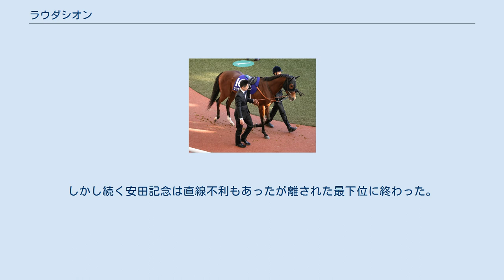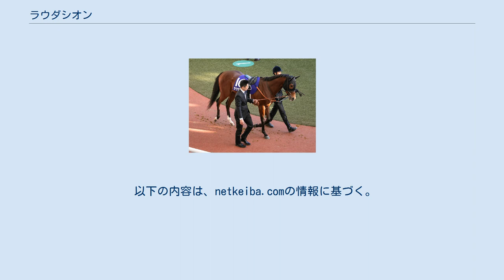ラウダシオン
ラウダシオン (Lauda Sion)は、日本の競走馬である。
主な勝ち鞍は2020年のNHKマイルカップ、2021年の京王杯スプリングカップ。
 馬名の由来は「グレゴリオ聖歌の続唱の一つ。母名より連想」。
 2017年2月2日、北海道白老町の社台コーポレーション白老ファームで誕生。
一口馬主法人「シルクホースクラブ」より総額2500万円(一口5万円×500口)で募集された。
ノーザンファーム空港牧場で育成された後、ノーザンファームしがらきで育成された。
 栗東の斉藤崇史厩舎に入厩。
6月16日に阪神で行われた2歳新馬戦に福永祐一鞍上で出走し1着、デビュー勝ちを果たす。
 2戦目は初の重賞挑戦となった小倉2歳ステークスに武豊鞍上、4番人気で出走したが、3着に敗れた。
 続くもみじステークスにクリストフ・ルメール鞍上で出走し、1番人気に応えて勝利。
しかし、その次に出走した朝日杯フューチュリティステークスは6番人気の8着となり、4戦2勝で当年を終えた。
 年明け初戦のクロッカスステークスは武豊が3戦振りに手綱を取り、3番人気となった。
発走直前にゲート内で暴れるアクシデントがあったが、「奇跡的に」ゲートを出ると馬なりで逃げに持ち込み、直線でも脚色は衰えずそのままゴール、3歳初戦を勝利で飾った。
 引き続き武豊鞍上でファルコンステークスに出走。
1番人気の支持を受け、道中も好位でレースを進めたが、最後の直線で勝ち馬シャインガーネットに交わされ2着に惜敗した。
 次走にはNHKマイルカップを選択し、鞍上にミルコ・デムーロを迎えた。
前年の2歳女王で、桜花賞でも2着に入ったレシステンシアや、朝日杯フューチュリティステークスの2着馬で重賞2勝のタイセイビジョン、無敗で毎日杯を勝利したサトノインプレッサ、同じく無敗でニュージーランドトロフィーを勝利したルフトシュトロームらが人気の中心となり、自身にマイル実績が無いことも相まって、評価は18頭中の9番人気に留まった。
しかし、レースでは好スタートから逃げるレシステンシアに競りかけるように2番手に位置し、直線では逃げ粘るレシステンシアを残り約150mで交わしてゴール。
下馬評を覆す勝利でGI初制覇を成し遂げた。
鞍上デムーロは前年のアドマイヤマーズに続くこのレース連覇、また父リアルインパクトに産駒初の重賞勝ち及びGI初制覇をもたらした。
 秋は富士ステークスから始動し2着、マイルチャンピオンシップはサリオスに騎乗するデムーロに替わり武が手綱をとったが15着と大敗した。
 4歳初戦となったシルクロードステークスは小倉2歳ステークス以来の1200ｍに出走し、3着に入る。
次走、高松宮記念は道中2番手で競馬をするも直線後退し、14着と大敗。
前年のファルコンステークス以来となる1番人気で挑んだ京王杯スプリングカップは好スタートから2番手を確保し直線、ラスト1ハロン過ぎで先頭に立つと、後方から迫るトゥラヴェスーラを振り切り、1年ぶりの勝利で重賞2勝目を挙げた。
しかし続く安田記念は直線不利もあったが離された最下位に終わった。